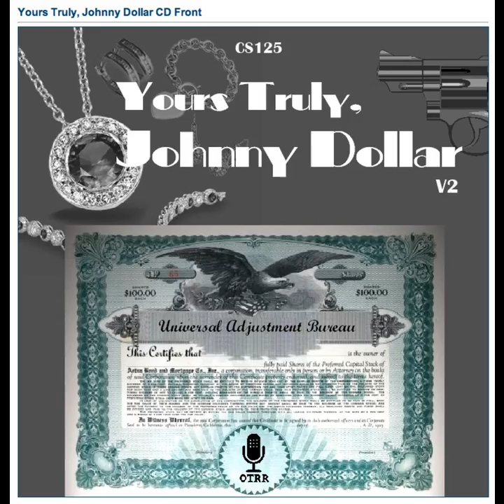Yours Truly, Johnny Dollar - 560201 318 The Flight Six Matter - Ep 3